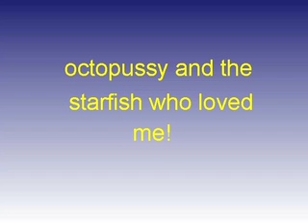Stop Motion Animation Workshop - London 13/06/13 - Octopussy